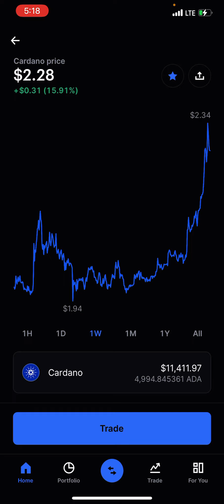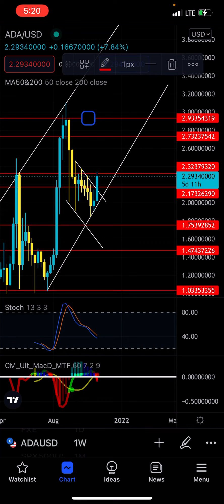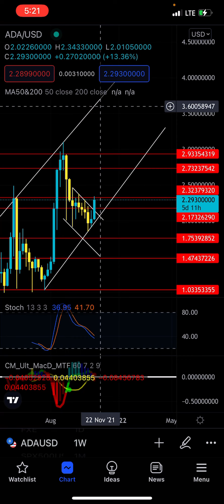Cardano (ADA) Explodes! Why I’m Targeting $3.50 - Patreon.com/butimnotatrader